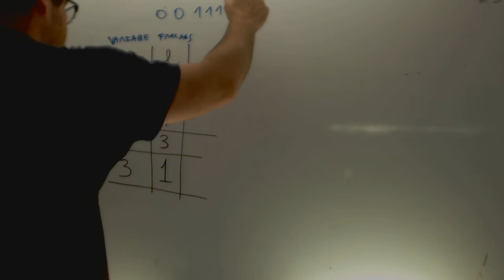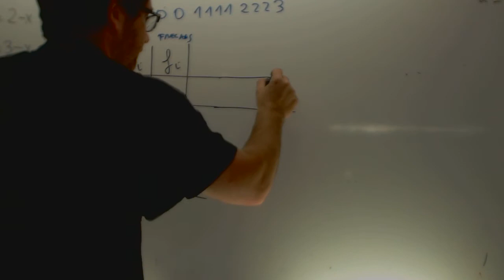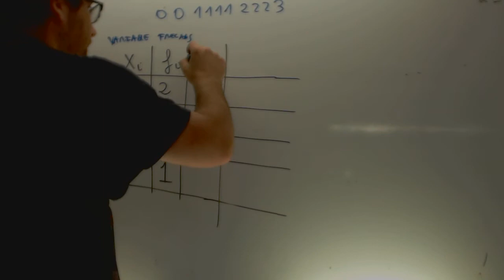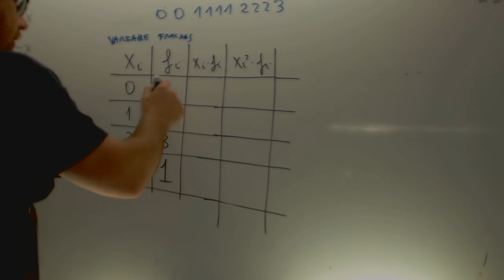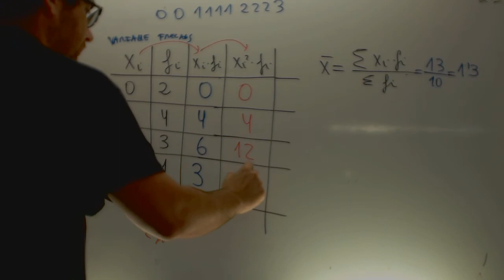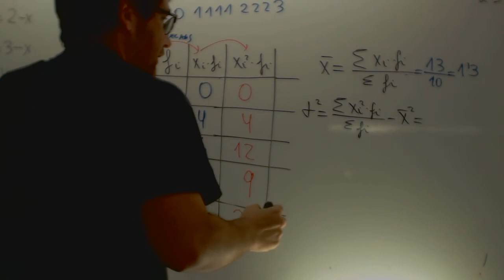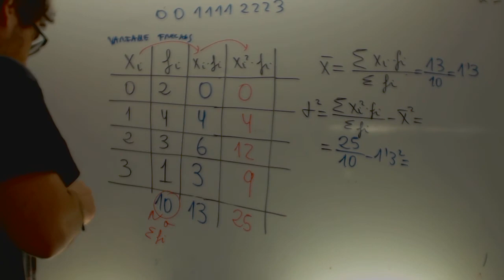Estadistica Media varianza Matematicas 3 ESO Academia Usero Estepona